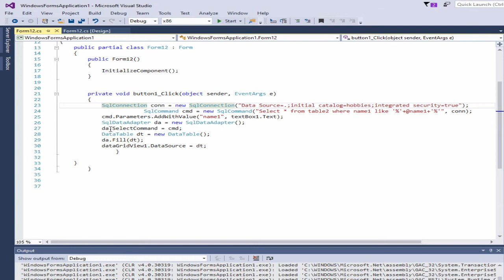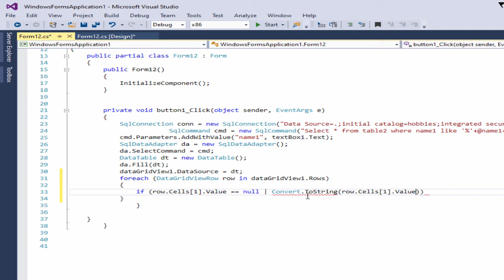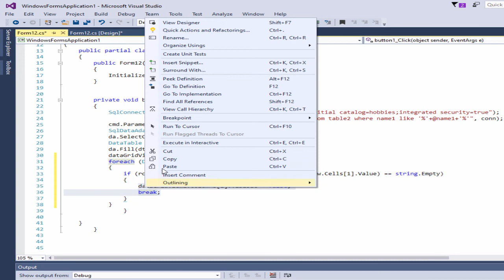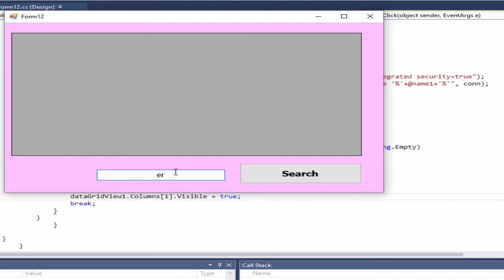c# tutorial for beginners: How to hide column which have all values null or empty in datagridview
How to hide columns DataGridView?
How do I hide data grid?
What is cell in DataGridView?